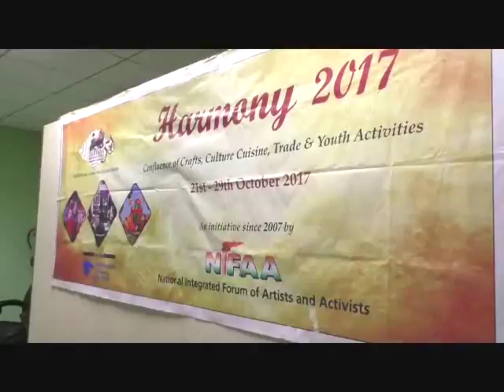Karnal NIFAA Harmony 2017 Press Conference Watch & Share Live Video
Karnal  NIFAA  Harmony 2017  Press Conference  Watch  & Share Live Video -  सामाजिक संस्था निफा द्वारा हरियाण स्वर्ण जयंती वर्ष को समर्पित हारमनी 2017  का  आयोजन, अंतर राष्ट्रीय युवा एव संस्कृत महोत्सव का आयोजन करनाल में, 21 अक्तूबर से 29 अक्तूबर तक चलेगा प्रदेश स्तरीय अंतराष्टीय युवा एव संस्कृत महोत्सव, महोत्सव में सात देशो और 29 प्रदेशो के कलाकार लेंगे भाग !

स्वर्ण जयंती वर्ष  एक अंतरराष्ट्रीय कार्यक्रम हार्मोनी का आयोजन सीएम सिटी करनाल में किया जा रहा है ! ये कार्यक्रम देश की सांस्कृतिक कलाओं को लेकर किया जा रहा ! भारतीय  संस्कृति को दूर दूर तक पहुँचाने के मकसद से निफा द्वारा आयोजित हार्मनी में सात देशों के कलाकार भाग लेंगे ! निफा का अध्यक्ष प्रितपाल सिंह पन्नू ने यह जानकारी पत्रकारों को प्रेस् वार्ता  के माध्यम से दी ! प्रितपाल सिंह पन्नू ने बताया की हार्मनी 2017 में हरियाणा के राज्यपाल  कप्तान सिंह सोलंकी जी द्वारा कार्यक्रम का उद्घाटन किया जायेगा ! वही ज्ञानंनन्द जी महराज    सहित हरियाणा के मुख्यमंत्री मनोहर लाल भी कार्यक्रम के समापन पर शिरकत करेंगे ! 21  अक्तूबर से 29 अक्तूबर तक सभी देशो के कलाकार अपनी अपनी प्रतिभा के जोहर दिखायेंगे ! 22 अक्तूबर को उन लडकियों को भी बुलाया गया है जिनके ऊपर तेज़ाब से असमाजिक तत्वों द्वारा  जलाया गया है !  उनको भी ऐसा प्लेट फ़ार्म दिया जायेगा जिस पर वह  रेम्प के ऊपर चलेंगी और देश के लोगो को यह सन्देश देंगी की आज उनका बाहरी चेहरा खराब हुआ है परन्तु अंतर्मन से आज भी वह मजबूत हैं !